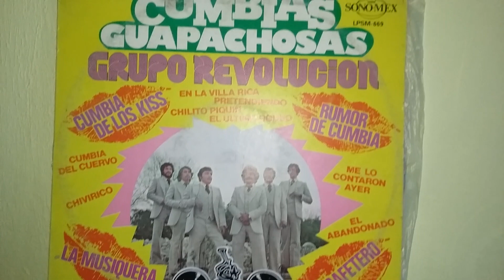EL CAFETERO GRUPO REVOLUCIÓN DISCO DE 33 RPM